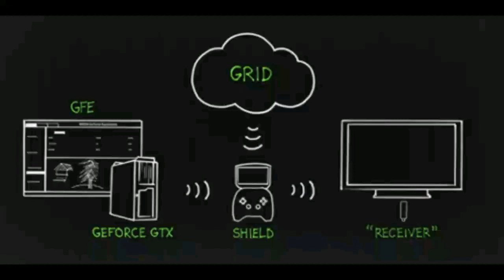Is Nvidia Personally Invested in seeing the "SWITCH" Succeed?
Jen Huang has been very open and positive about the Nintendo Switch... You might even say he's been a little "Braggadocious"!! We know that Nvidia is the masterminds behind the architecture under the hood of the Switch.. so when Jen Huang the CEO of Nvidia is willingly talking so candidly about the Nintendo Switch ...is it fair to assume that they have a personal interest in see the Switch Succeed?